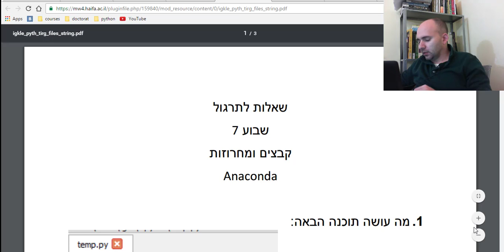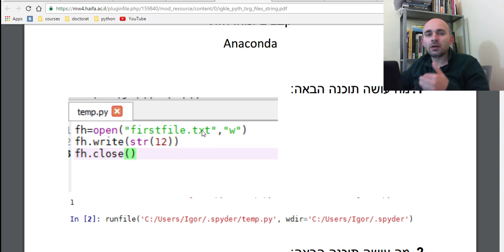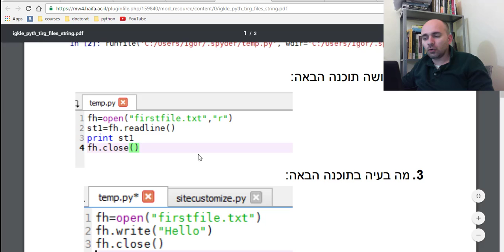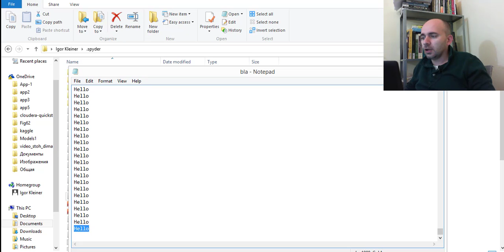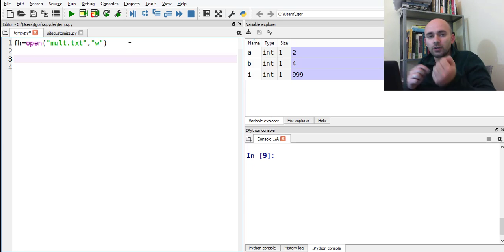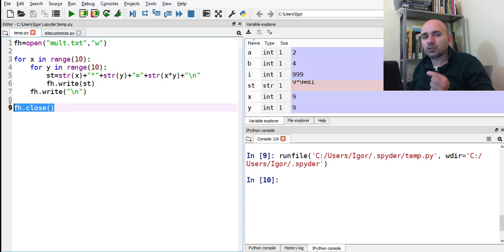תרגול פייתון עבודה עם קבצים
פייתון עבודה עם קבצים
עבודה עם קובץ טקסט
קתיבה וקראיה מקובץ